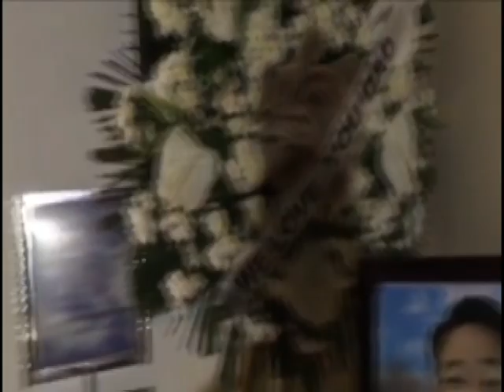Rest In Peace to Troy Aplaon